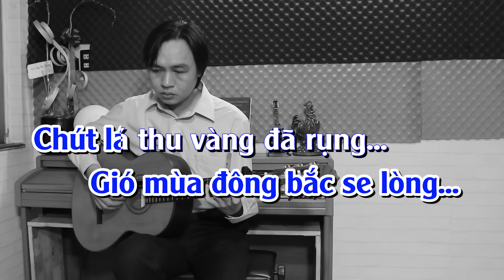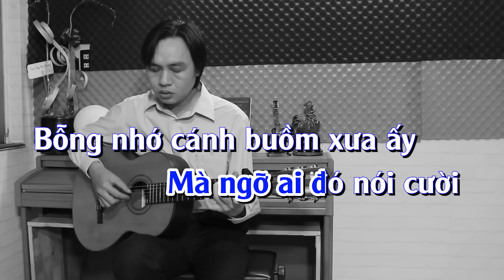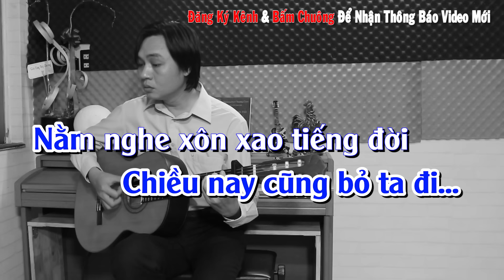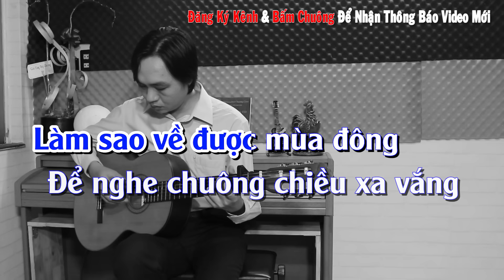Nỗi Nhớ Mùa Đông - Karaoke Guitar - Tone Nam - NBC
LỜI BÀI HÁT: Nỗi Nhớ Mùa Đông

Dường như ai đi ngang cửa
Gió mùa đông bắc se lòng
Chút lá thu vàng đã rụng
Chiều nay cũng bỏ ta đi

Nằm nghe xôn xao tiếng đời
Mà ngỡ ai đó nói cười
Bỗng nhớ cánh buồm xưa ấy
Giờ đây cũng bỏ ta đi

Làm sao về được mùa đông
Dòng sông đôi bờ cát trắng
Để nghe chuông chiều xa vắng
Thôi đành ru lòng mình vậy
Vờ như mùa đông đã về